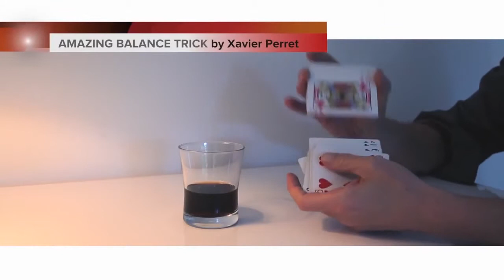How to balance a glass on cards magic trick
A slightly better magic trick tutorial of how you can balance a glass on a pack of magic cards